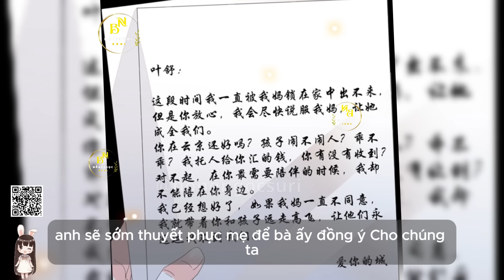Phần 51 - THIÊN KIM TOÀN NĂNG LẬT TUNG TRỜI - Chap 119 | Review Truyện Tranh Hay | Hồng Ngọc Suri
Thiên Kim Toàn Năng Lật Tung Trời | Review Truyện Tranh Hay | Hồng Ngọc Suri